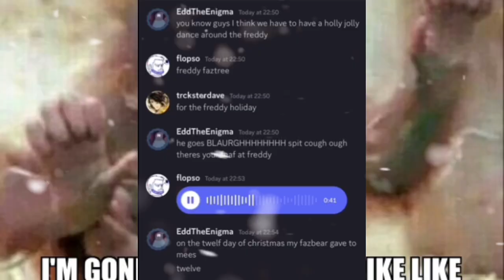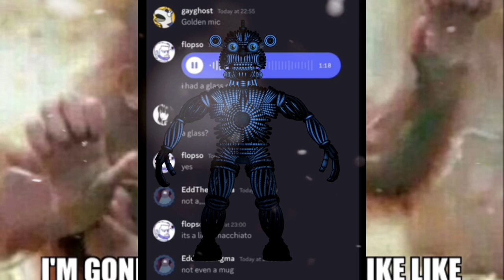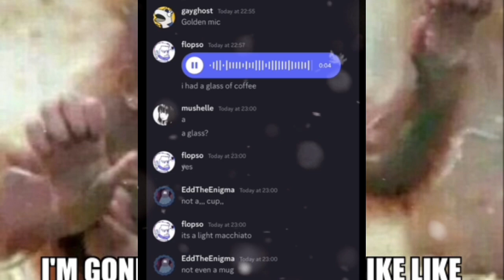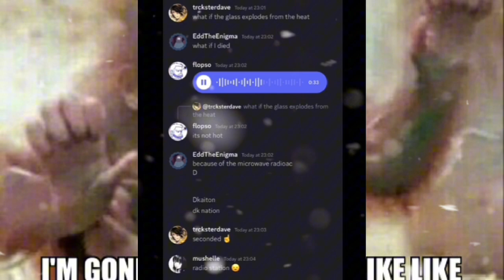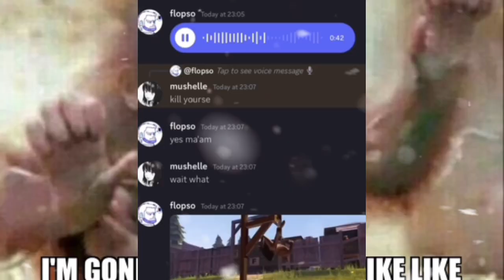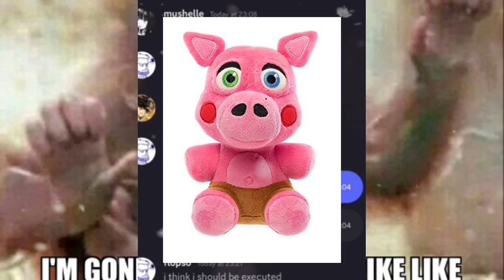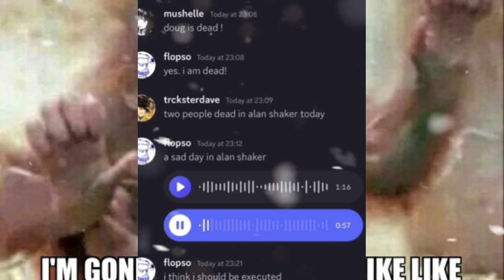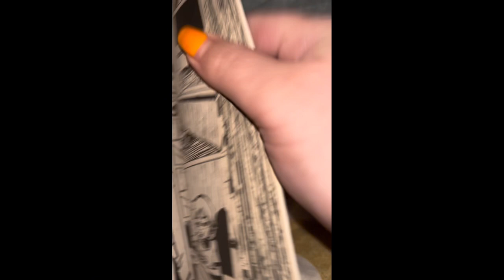freddy fazbear christmas special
show this to your eight month old toddler they will love it

this starts off as me on a caffeine high trying to sing the names of fnaf characters to the tune of jingle bells but as the caffeine crashes i just start mindlessly listing off as many characters as my dying brain can remember and the whole time this is going on the discord gc im in has to suffer through it. this took three hours to edit

also the reason i was doing this in the first place is because i was talking about how for once i feel optimistic about a new fnaf game (five laps) but conveniently it seems all the annoying youtube reviewer people are mad about it because 1. racing game and 2. unfinished demo. and you're all stupid for being mad about those things.